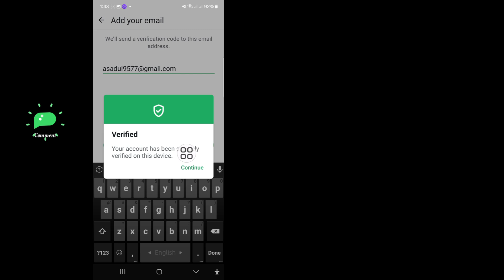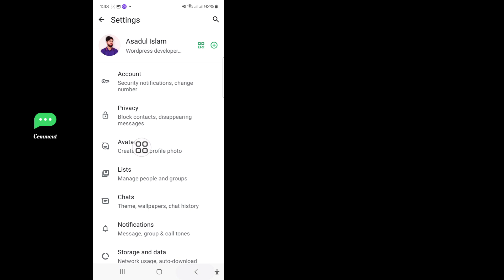Whatsapp'a E-posta doğrulaması nasıl eklenir || WhatsApp yeni güncelleme 2024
Bu videoda Whatsapp'a E-posta doğrulamasının nasıl ekleneceğini çok kolay bir şekilde anlatıyorum. Bu yüzden bu videoyu dikkatlice izleyin ve bu videoyu atlamayın eğer bu videoyu atlarsanız çok iyi anlamayacaksınız bu yüzden herhangi bir sorun yaşarsanız bana sorabilir ve aşağıya yorum yazabilirsiniz sorununuzu çözmeye çalışacağım bu videoyu beğendiyseniz lütfen beğen tuşuna basın ve kanalıma abone olun teşekkür ederim.
💛Lütfen arkadaşlarınızla paylaşın eğer beğendiyseniz ve bu videoyu faydalı bulduysanız